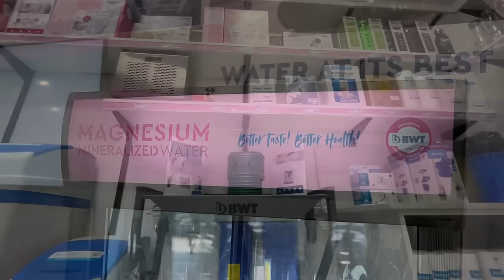Ensuring Every Sip Is Refreshing & Revitalizing. The Healthiest Water In Town.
[desc]
For more information about water health & filtration